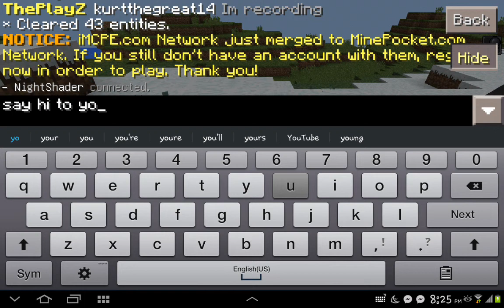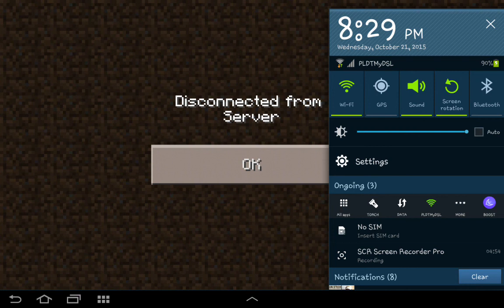[Minecraft PE] | Factions PE I part 1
HOPE YOU LOVE MY Factions Episodes!!

Port is default